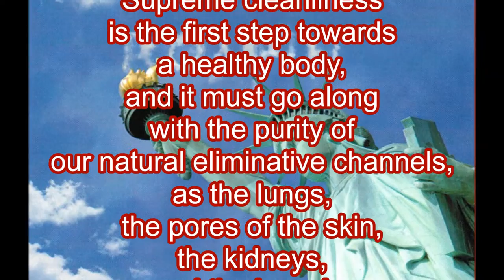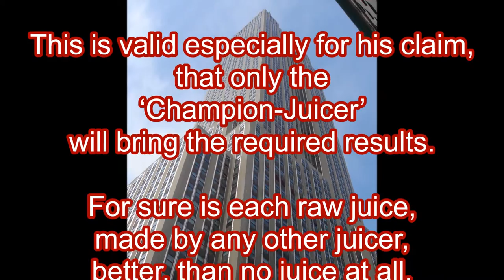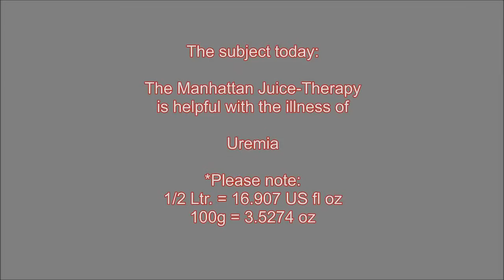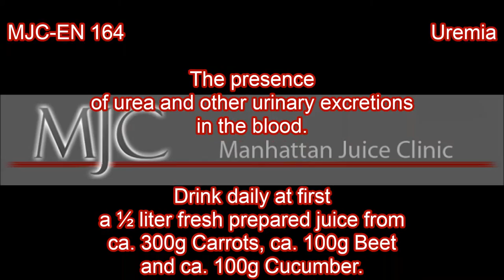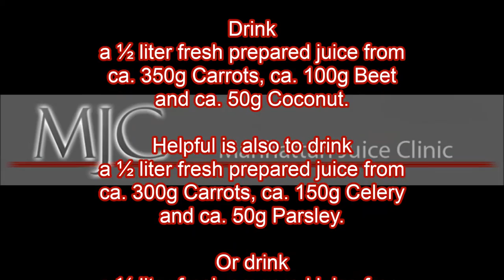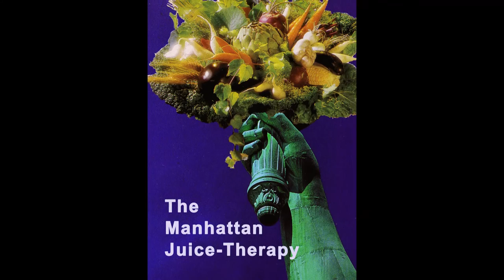Dr. Roman Schreiber: EN164 Uremia - The Manhattan Juice-Therapy is helpful...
Uremia: The presence of urea and other urinary excretions in the blood.